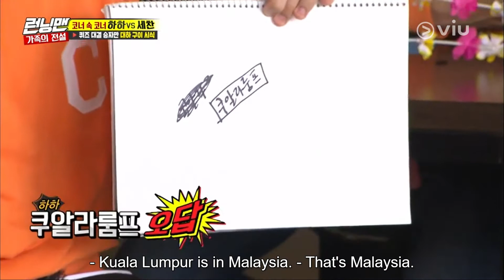Running Man FUNNY SCENE Ep 425 (2018) CAPITAL OF SINGAPORE IS... (Feat 2 Brothers)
LOL... Se Chan and Haha... what is the capital of SG?